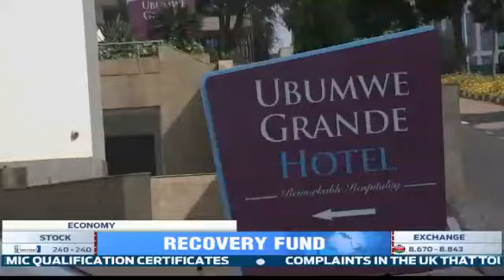Businesses call for expedition of COVID-19 economic recovery fund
Investors affected by the COVID-19 pandemic are asking banks to expedite the issuing of loans provided by the Economic Recovery fund. Commercial banks say there are a number of things that need to be done to ensure that those who apply for the loans meet all requirements.
Innocent MUGABO has more...